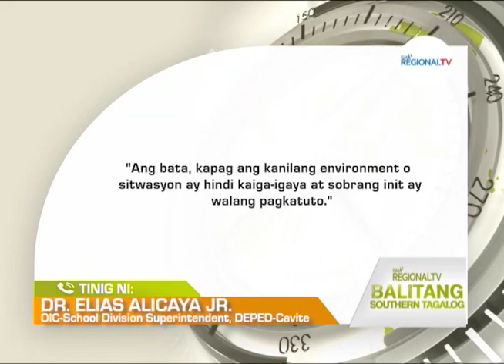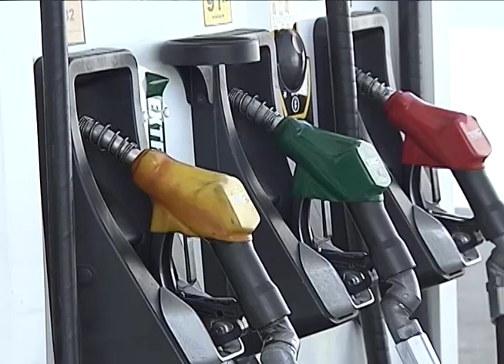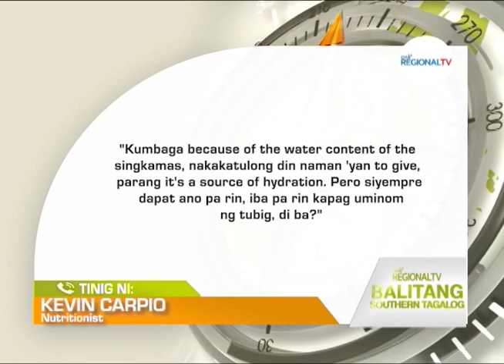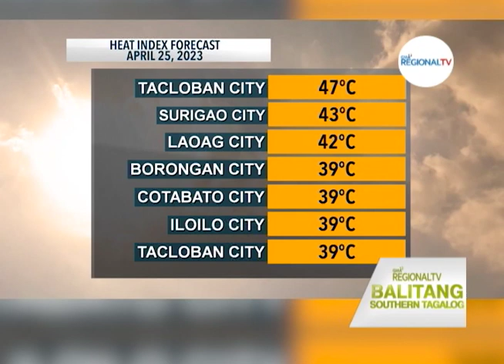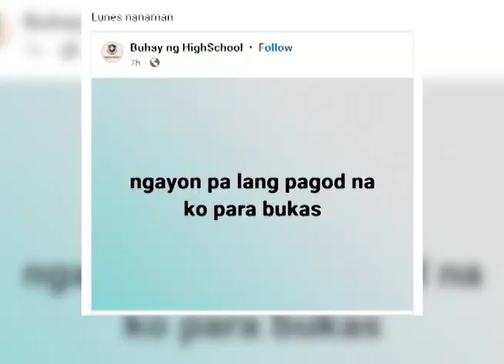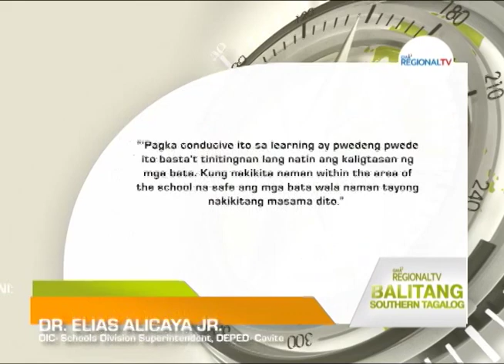Balitang Southern Tagalog: April 24, 2023